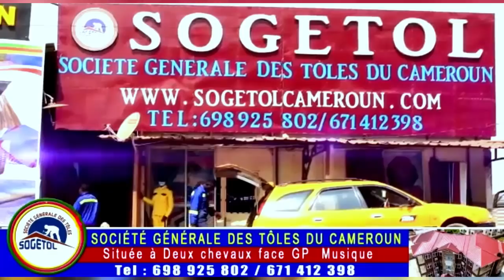🔥Buzz du jour🔥Les Raisons de l'Arrestation de l'artiste Ivoirien K.S BLOOM au Cameroun🇨🇲🇨🇲